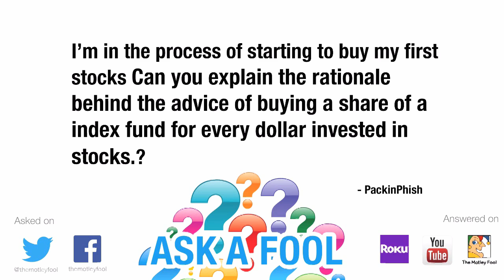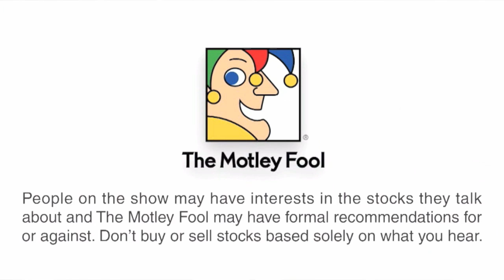What's the Rationale for Buying Index Funds? | Ask A Fool - 3/24/14 | The Motley Fool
In this edition of The Motley Fool's "Ask a Fool" series, Motley Fool One analyst Jason Moser and Motley Fool Stock Advisor analyst Brendan Mathews take a question from a reader who asks: "I'm in the process of starting to buy my first stocks, and I have read the 13 Steps to Investing Foolishly. It suggests buying a share of a good index fund for every dollar invested in stocks. I don't understand the rationale. Could you provide an explanation for doing this?"

This advice is for new investors, and Brendan points out that including some low-cost index mutual funds in your adds instant diversification. If you're starting out with only handful of stocks, you could be subject to a large losses for stock-specific reasons. That could discourage you from investing. If you've bolstered your initial portfolio with index funds, this is less likely to happen. And while index funds won't beat the market, they allow investors to generate average returns at a very low cost. That's why mixing in good, low-cost index funds is a smart move for new investors.